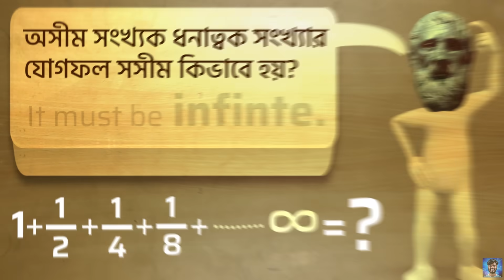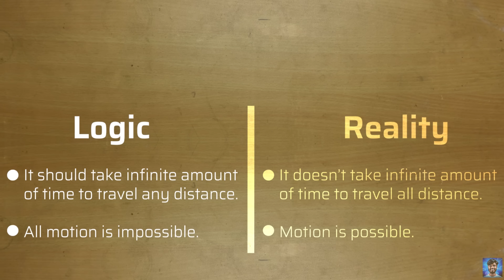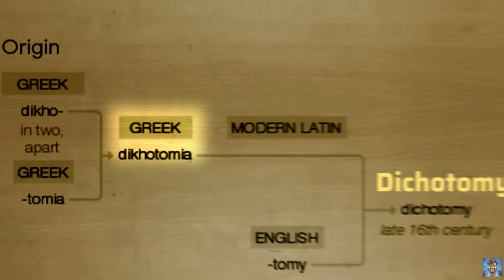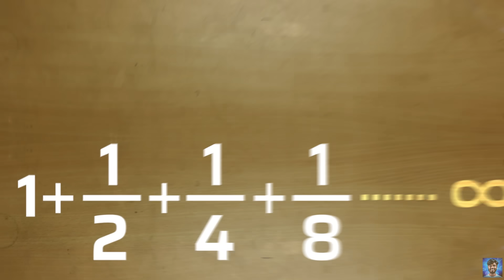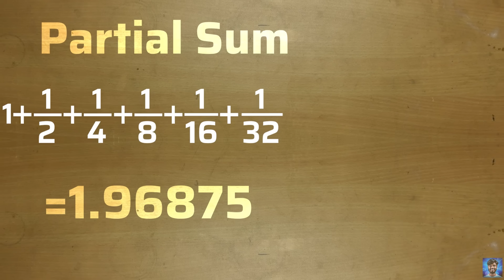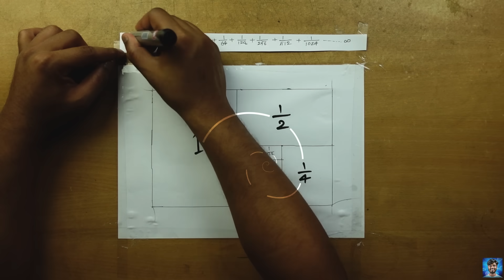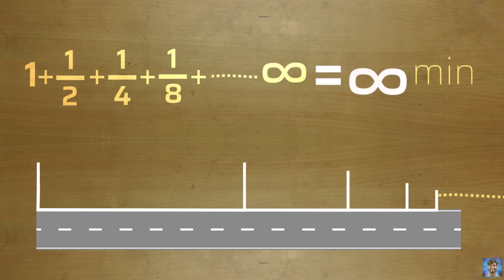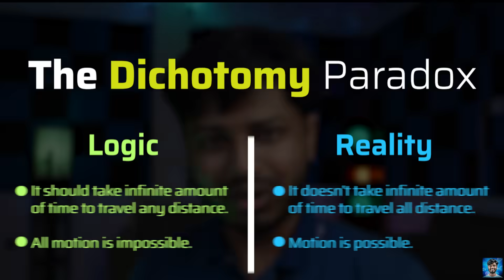অসীম সংখ্যার যোগফল কত? Cracking Infinity & Zeno's Paradox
"অসীম সংখ্যার যোগফল কত? Cracking Infinity & Zeno's Paradox" by StoryHead is a bangla Paradox-related Mathematics video where we explored the resolution to Zeno's Paradox (The Dichotomy Paradox) which arises from repeatedly dividing a distance into halves infinitely.
The solution to this Paradox involves a surprising sum of an Infinite Geometric Series.

✅১০০% ফ্রিতে  মালয়শিয়ায় পড়াশোনা বিষয়ক যাবতীয় তথ্য এবং গাইডেন্স পেতে  Malaysia Education Fair in Bangladesh 2024 by EMGS এ রেজিস্ট্রেশান করুন এখনই।

What did we explore?
1. Infinite series
2. Geometric Series
3. Common Ratio Test
4. Divergence and Convergence
5. What is a Paradox?
6. Zeno's Paradox (The Dichotomy Paradox) and its resolution.
7. How to deal with Paradoxes?